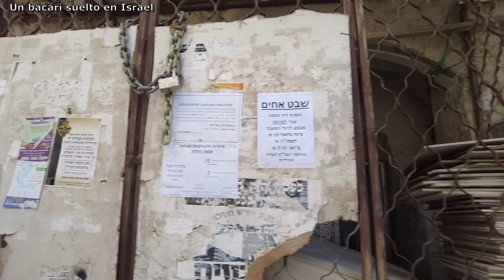Las Atrocidades de La Secta Judia Nacida en Israel y Su Situacion Actual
✅ Ya tenemos nuestra tienda !

🔵 Quieres contribuir con el proyecto? Sera una bendicion!
🔴Quieres colaborar de otra manera? Tu regalo sera bienvenido:
Sergio Bacari

En una casa del barrio mas radical del mundo en cuanto a religion Judia, nacio en los '80 una secta a la que llamaron "Lev Tahor" o "Corazon Puro". Al ser perseguida por las autoridades de Israel, ella comenzo a deambular por America asentandose en Estados Unidos primero, Mexico, Guatemala y Canada despues para expandirse a algunas localidades de Europa.
El video comienza en aquella casa que nacio la secta judia que hasta el dia de hoy comete atrocidades y hace un repaso de su corta historia hasta su situacion actual.